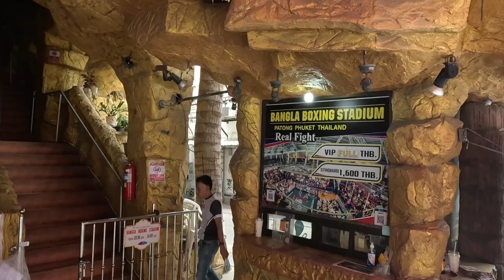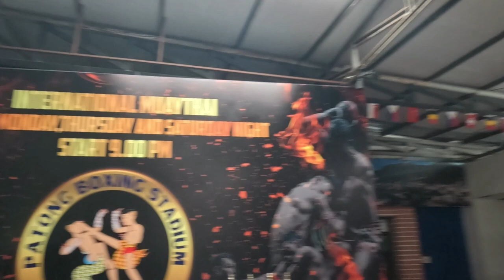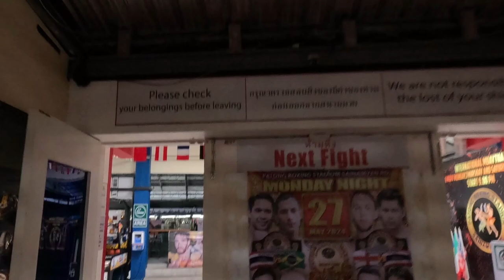Walk from Bangla Boxing Stadium to Patong Boxing Stadium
It's a 15-minute walk from Bangla Boxing Stadium to Patong Boxing Stadium.
There are 2 Boxing stadiums in Patong, Bangla is the biggest, Bangla Boxing Stadium is opposite Banzaan Market and next to the Jungceylon shopping centre, Patong Boxing Stadium is next to the Naina Resort and Spa of Sainamyen Road, they both open on different days, Bangla boxing is on, Tuesday, Wednesday, Friday, Sunday, Patong boxing is on, Monday, Tuesday, Thursday, Saturday.